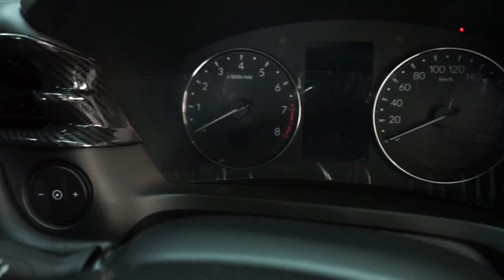KEDATANGAN INNOVA DAN ALL NEW HRV UNTUK PASANG CROSSBAR DAN AKSESORIS PALING LAKU DI OTOPROJECT